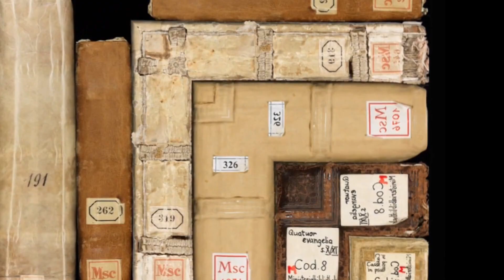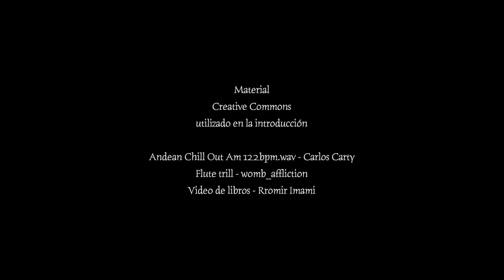Episodio Nº 20 | MASACRE DEL 2 DE AGOSTO DE 1810 | MEMORIA HISTÓRICA DEL ECUADOR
En la serie MEMORIA HISTÓRICA DEL ECUADOR abordamos algunos aspectos del acontecer nacional que, como en este caso, hablamos de la independencia protagonizada en los albores del siglo XIX.